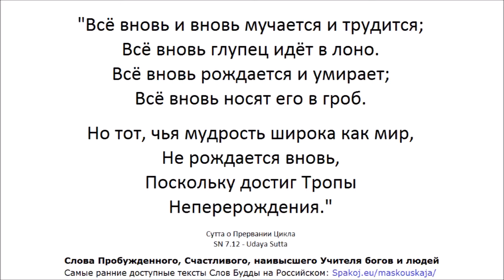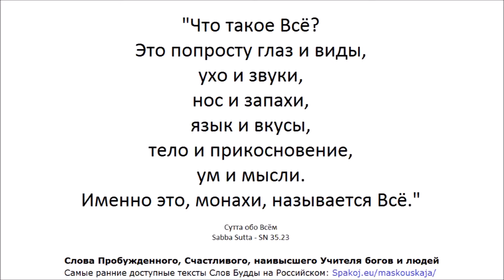Пять Указаний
1. Я принимаю правило Учения воздерживаться от убийства живых существ.
2. Я принимаю правило Учения воздерживаться от взятия того, что мне не было дано.
3. Я принимаю правило Учения воздерживаться от прелюбодеяния.
4. Я принимаю правило Учения воздерживаться от неправдивых слов.
5. Я принимаю правило Учения воздерживаться от напитков и средств, вызывающих помутнение сознания.